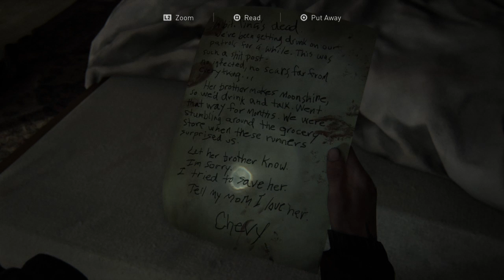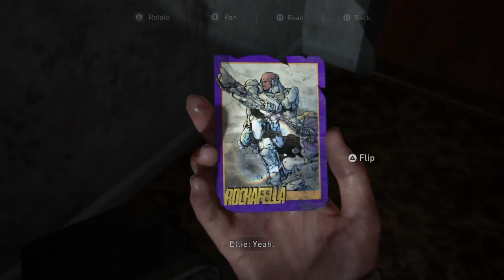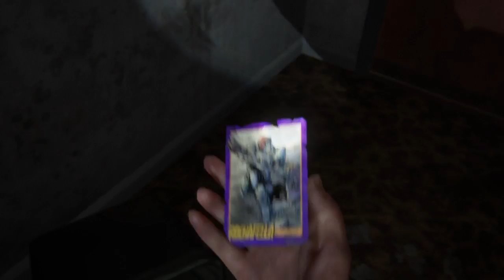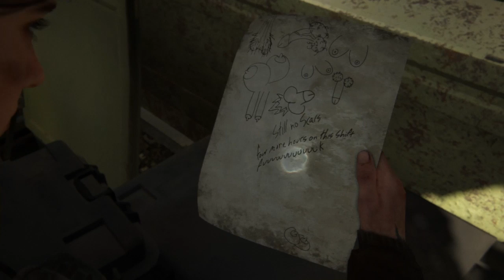Leah is there a Leah here?The Last of Us Part II-part 5